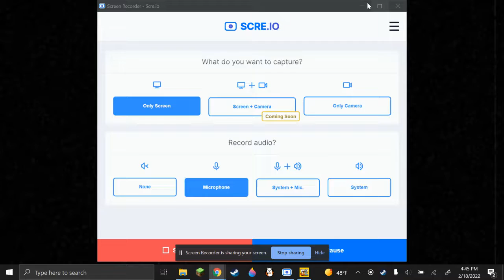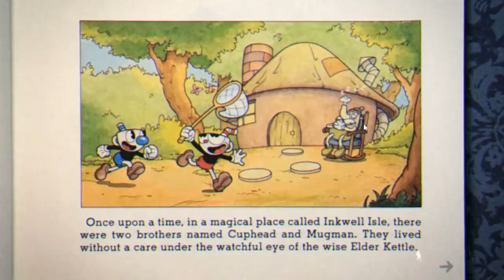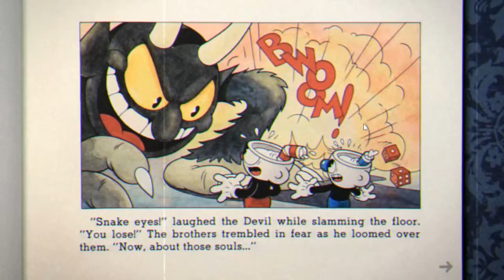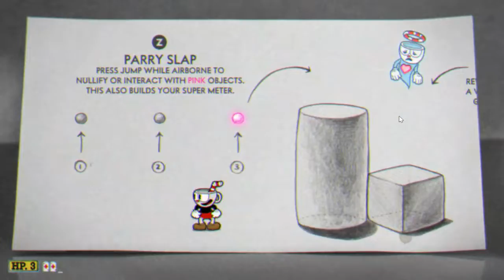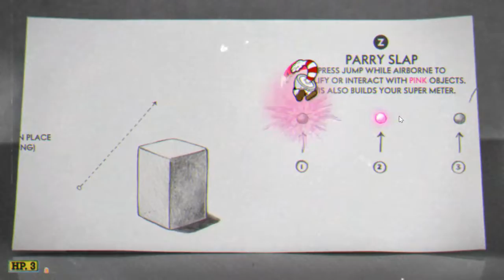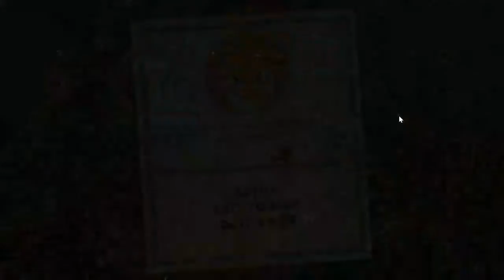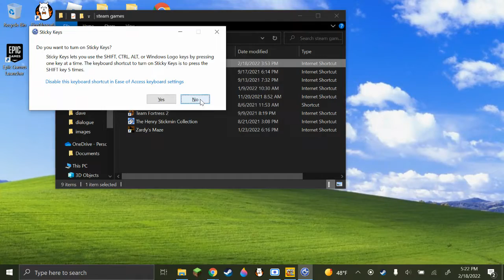cupheaed sonic plush [ cuphead ] part 1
funny cup